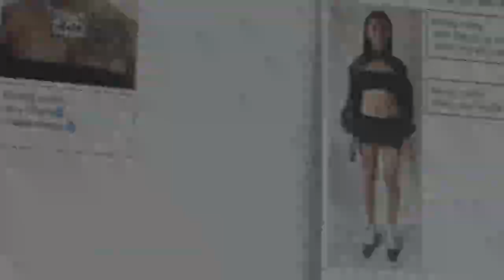Espiral Espíritu SS23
Video Performance of our first show in F O C, Barcelona.

Talents:
Alejandra Parra (Colombia, She) @alejandra_shele
Big Emma (Colombia, She) @bigemmamusic
Gala Atehortúa (Spain, She/They) @galatehortua
Jessica Diniz (Brasil, She) @jehallana
La Ale Rocabado (Bolivia, She) @la_ale_rocabado
Leslie Barzola (Ecuador, She) @lexliebarz
L-void (United States, She/They) @elvoiddddd
Mariel Cebrian (Peru, She) @marielcebrian
Marlene Gálvez (Peru, She) @marlenegalvezc
Mila (Ukraine, She) @miilaslavaa
M8nse (Chile, They) @m8nse
Sami Sameer (Colombia-Qatar, He) @samisameer___
Santiago Colorado ( Colombia, He) @santiagocoloradoc
Santiago Nulek (Peru, He) @s.nulek
Tentakllee (Ukraine, She/They) @tentakllee
Xana (Paraguay, They) @xanaexa
Zijin (China, They) @pepe_theoddboy

Creative Direction: Luciana Reynoso @lucianaxreynoso
Set Design: Ioan Sagaán-Alb @i9.oan and Luciana Reynoso @lucianaxreynoso
Casting: Ioan Sagaán-Alb @i9.oan and Luciana Reynoso @lucianaxreynoso
Producer: Alexandra Bedoya @_postpost
Production Assistant: Amanda Mújica @amanda.mujicac
Videographers: Desirée Egúsquiza @desiree_egusquiza , Jesus Ascanio @j.e_s_u_s and Malena Ailen Neuman @_yleen
Runway Photo: Tina Francisco @tiyumii
Lookbook Photo: José Antonio Silva @5ilv4
BTS Photos: Lea Kundičević @lealorea and Desirée Egúsquiza @desiree_egusquiza
Video Editor: Ioan Sagaán-Alb @i9.oan
Reels Editors: Ioan Sagaán-Alb @i9.oan , Gara Bejar @azuldegara and José Antonio Silva @5ilv4
VJ: Kevin Chepe @quebienchepe
GoPro Producer: Jaen Mújica @jaenmujicac
Stylist: Ioan Sagaán-Alb @i9.oan
Styling Assistants: Natalia Jarioid @sucedania and Daniela Herrera @sad_tropics
Muah: Ignacio Bermúdez @azul.Prusia, Elyssa Reeyam Elkhouri @b.my____ and Jesus Alameda @jesus_alameda_
Muah Assit: Gabriela Diaz @gabrieladjusto , Aitana Jacobs @aitanajacobs and Olga Curiche @olga_curiche
Nail Artist: Sol Carbajal @solcarbajalmakeup
Jewerly: Ioan Sagaán-Alb @i9.oan and Rain and Rivers @rain_and_rivers_
Sound Technician: Baba Sy @babasy__
PR: Sofy Suars @sofysuars
Texts Editors: Lea Kundičević @lealorea and Silva @5ilv4
Graphic Design: José Antonio Silva @5ilv4
Catering: Tortilla del Mar @tortilla_delmar
Production Collaborators: Agustin Diaz @agus.magus , Paola Rubias @pambilicious, Ruben Ramos @edulcorants and Pablo Rumbler @pablorumbler
Space Plan Design: Andrea Malpartida @andreamalpartida
Brand Collaborators: Make Top @makeo.top and Ana Drucker @anadrckr
Show Location: F O C @foc.tot
Pop Up Location: Ssuave @ssuave3000